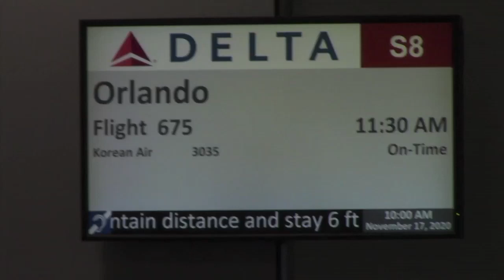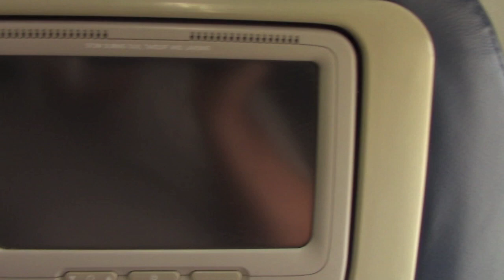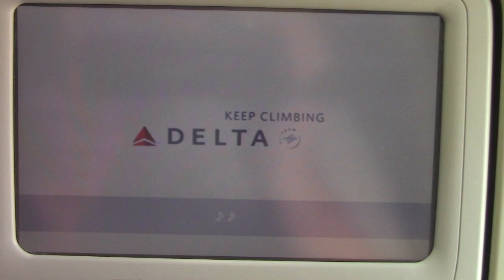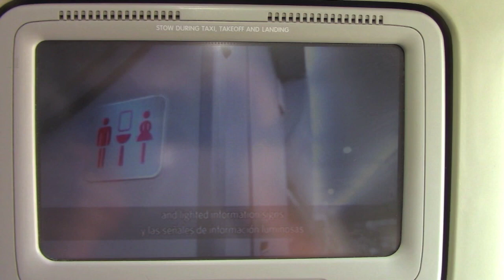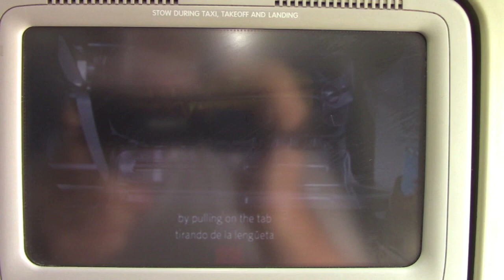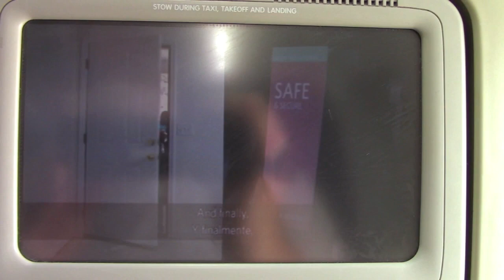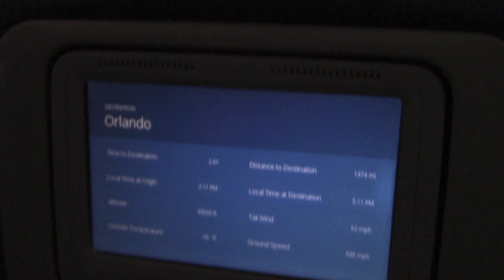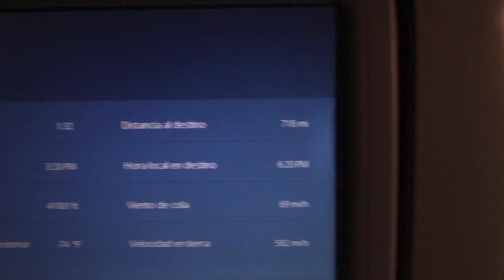Delta Airlines 675 Seattle (SEA)- Orlando (MCO)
Helping us continue to do what we love Is the S.E.A FLIGHTS (Mod Team) And all of our Incredible viewers . We are just getting started and we can’t wait for tomorrow’s Adventure

1. We receive your support instantly and don't have to wait one month to use the tip. MOST importantly we keep 97% percent of the tip only if PayPal is used. FYI Annabelle is my mom. So basically everything goes to her.

Let’s keep the peace, and let’s enjoy a wonderful day. We will not tolerate any sort of bullying, hate speech or any other type of derogatory comments towards the channel or our viewers. We do not allow comments which include EXCESSIVE use all-caps. Any sort of spamming or links to other websites is 100% not allowed and will be banned immediately. Any advertisement will be banned immediately unless you have our (S.E.A FLIGHTS) consent. In order to accommodate viewers from around the world, we ask that you use only English in the chat. If you are not confident in your English skills, we recommend Google translate.
A few warnings will be given for those who don't follow the chat guideline. After friendly reminders you will kindly be removed from the chat.